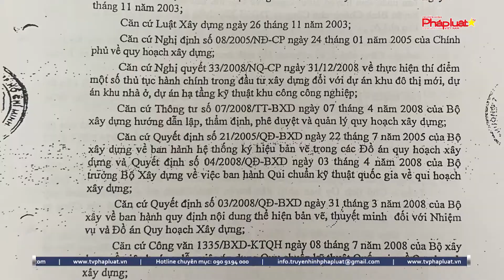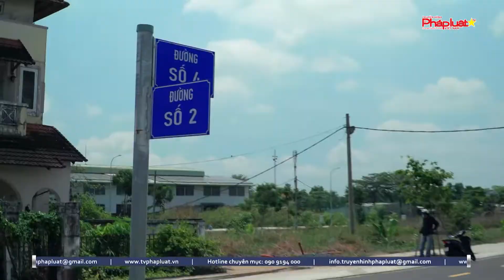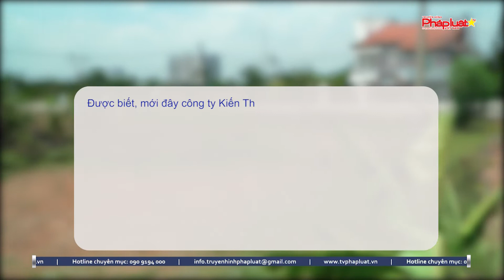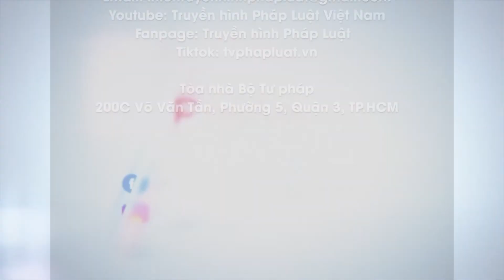Bản tin Pháp luật - Kỳ 370: Nộp tiền mua đất nhưng gần ¼ thế kỷ “trắng tay”, người dân kêu cứu- Kỳ 2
(THPL)- Bản tin Pháp luật Truyền hình Báo Pháp luật Việt Nam đã có bài phản ánh việc người dân đồng loạt gửi đơn tố cáo Công ty TNHH Xây dựng Kiến Thiện là chủ đầu tư của dự án khu nhà ở tại xã Phong Phú, huyện Bình Chánh, TP.HCM, sau hơn 22 năm không giao đất nền và sổ hồng cho người dân tham gia dự án.

Tòa soạn: Số 42/29, Nguyễn Chí Thanh, Ngọc Khánh, Ba Đình, Tp.Hà Nội
Phía nam: 200c Võ Văn Tần, Phường 5, Quận 3, Tp.HCM
Tổng thư ký tòa soạn: Đỗ Quang Trưởng
Hotline Phía Nam: 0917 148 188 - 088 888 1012